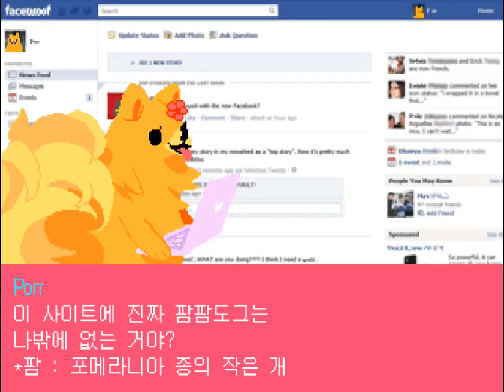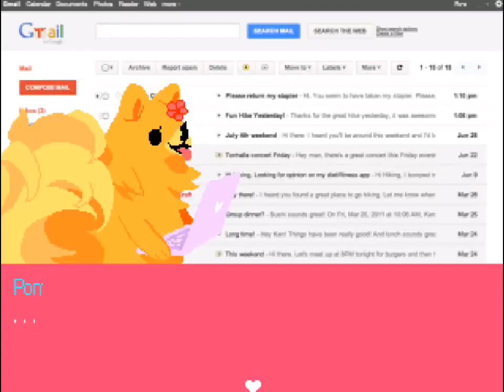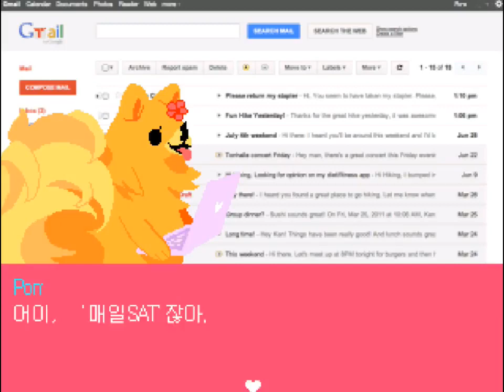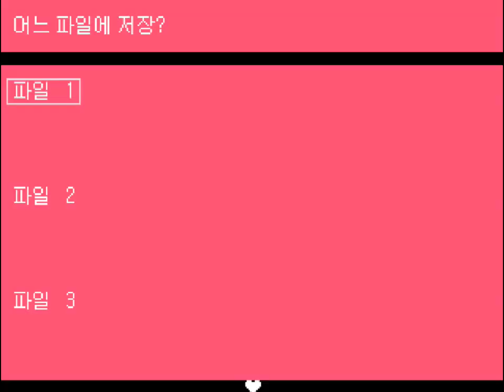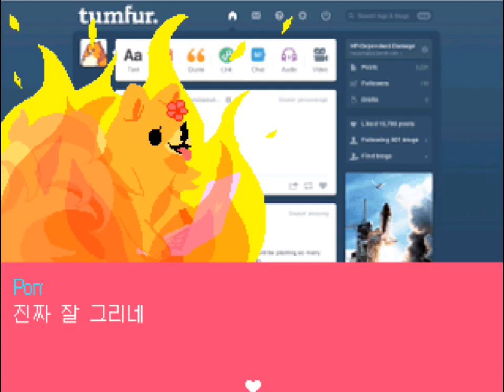무려 2015년에 플레이했던 팜 겟츠 와이파이 영상을 복구합니다. (Pom gets wifi)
2015년 플레이영상

제작 : Me-Patra
번역 : 한국사수련생
한글판 다운로드 링크가 없어졌습니다

파트 1 : 0:00 - 21:02
파트 2 : 21:02 - 46:55
파트 3 : 46:55 - 1:12:58 (배드엔딩)
파트 4 : 1:12:58 - 1:30:31 (진엔딩)